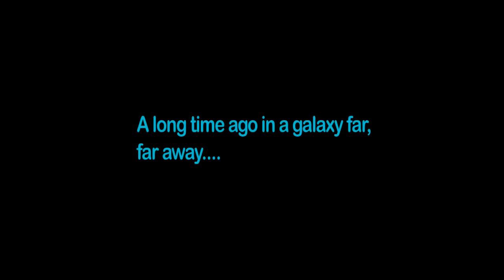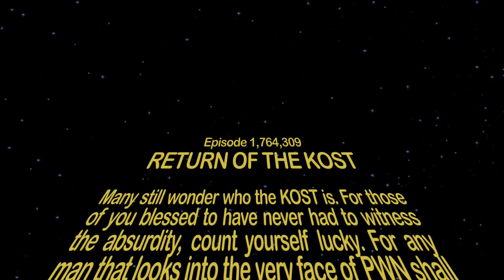Mac vs PC: Tube Wars I: Return of the Kost - Digitally Remastered Directors Cut HD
For those of you unaware of the Mac vs PC history, Kost first came around doing the only thing he's good at; talking a lot of shit. Then he went missing for a while. Upon his return a horde of mactards decided they needed to swing from his nutsack.

Seeing the comedy of the situation, TheMacUnderground felt the need to share their story. Then Kost decided to file false copyright claims, after several terrible attempts at responses with stolen visuals from the SWTSG, and finally call to arms his nut hugging crowd of 13 year old carebears to flag and ban my channel. But that is all history.

Now re-released in High Definition with never before seen Mactards and enhanced visuals that literally SMASH kost's pathetic excuses for video, this digitally remastered version of Tube Wars Episode 1 is sure to have you LOL!

Some of the people in this video do not fall into the mactard category and no offense in meant towards them. They know who they are.

If you can't see the humor in this, then you are gay.

If you really think that Kost is capable of creating his own effects since he constantly raves about his Mac Pro, then you should watch this:
Remember, Kost raked in the compliments for over a month before revealing (only to his close fans) that he didn't actually create his tube wars intro, he used a program to do it for him. I actually discovered this cool little program before kost revealed his use of it, while I WAS CREATING MY OWN INTRO. You know what I think of your video quality Kost? I think I have thoroughly shut you the fuck up! Now get off Youtube already you fat worm.

1. The video is used for Comment and Criticism.
2. Only a portion of the video is displayed, the parts being commented on.
3. The video is not used for commercial gain in any way.

Q&A

Q: Will this video be removed if you flag it?
A: Probably. Youtube typically removes videos first, then asks questions later, if at all. So feel free to flag away, that's all the hypocritical mactard crowd is capable of. Bunch of RATS.

A: No. It falls under Fair Usage Rights, and if you believe the empty threats spewing out of the fat chubby cheeks of kost, then you are as dumb as he is. His coward wannabe gangster ass can't scare me with the lawyers he hides behind.

Ok, enough of the legal shit, go watch the video already!